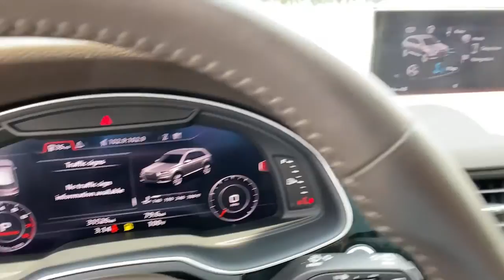2017 Audi Q7 Marietta, Powers Park, Fair Oaks, East Cobb, Sandy Plains 4254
Ink Blue Metallic Used 2017 Audi Q7 available in Marietta GA at Malones Automotive. Servicing the Marietta, Powers Park, Fair Oaks, East Cobb, Sandy Plains, GA area.
2017 Audi Q7 3.0T Prestige - Stock#: 4254 - VIN#: WA1VAAF79HD045272

Malones Automotive
1827 Lower Roswell Rd

MSRP $80,300... Includes $15,000 in Options!!.. Prestige Package!!..